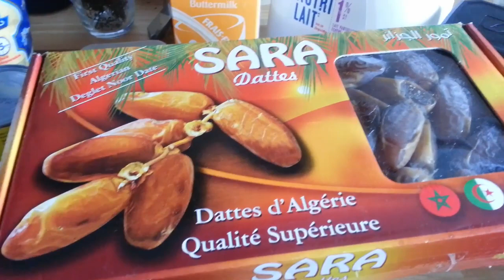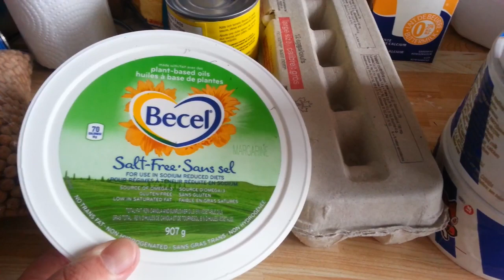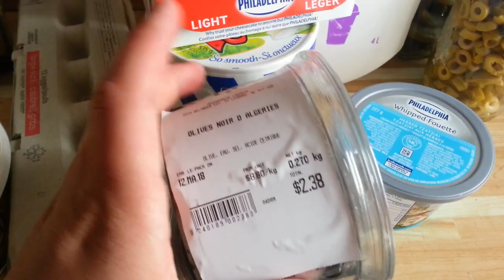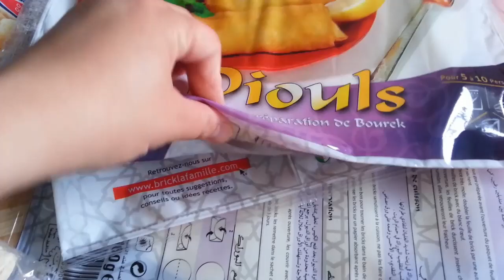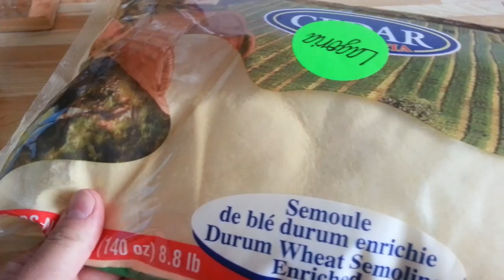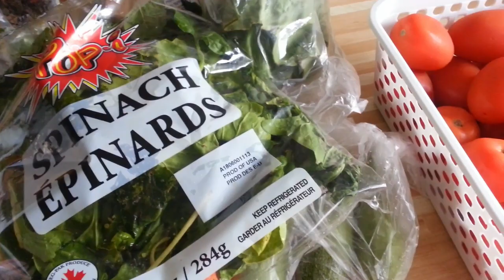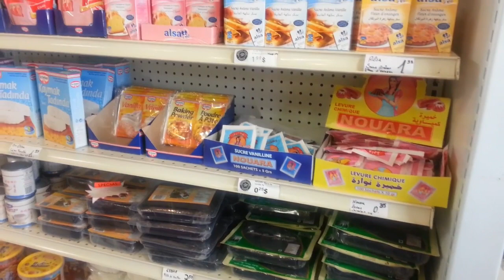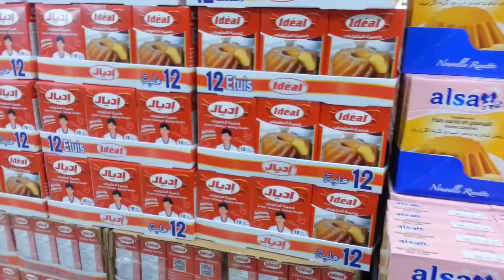جولة في محلات مونتريال ريحة رمضان و أفكار عن قضيان رمضان